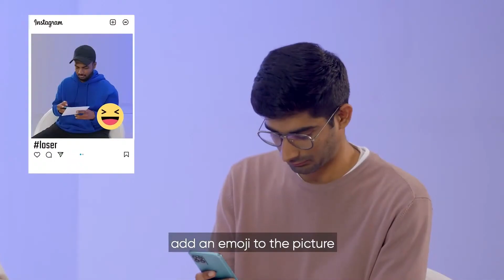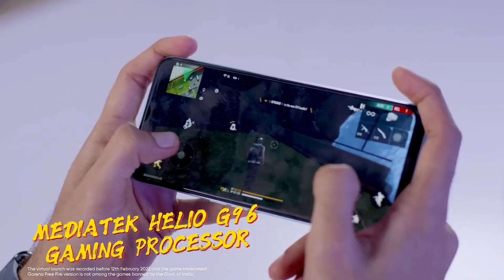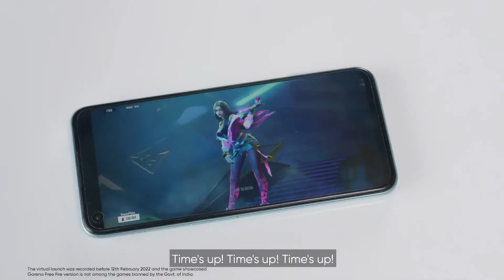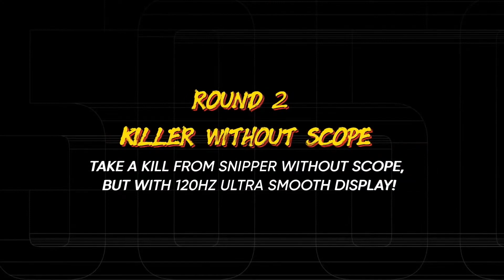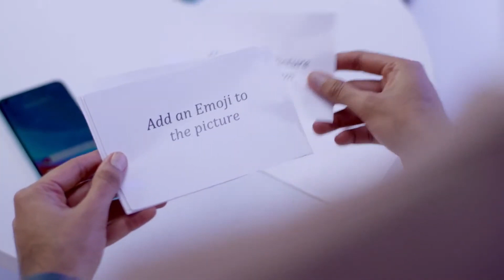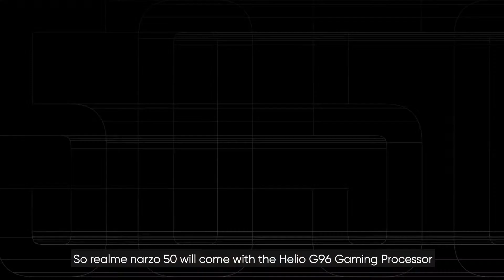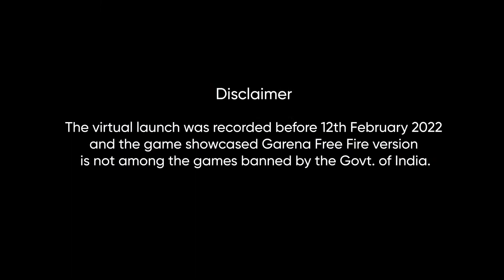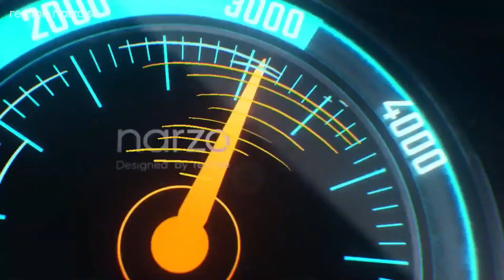realme narzo 50 | Launch Event